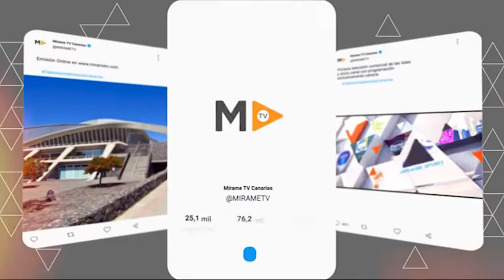De Cerca: Entrevista a Joam Walo, presidenta Asociación Mujeres en la Cultura | Mírame TV Canarias